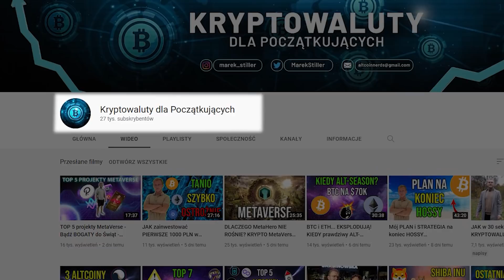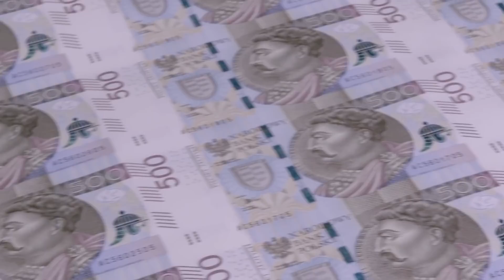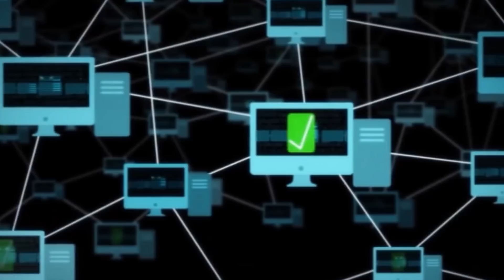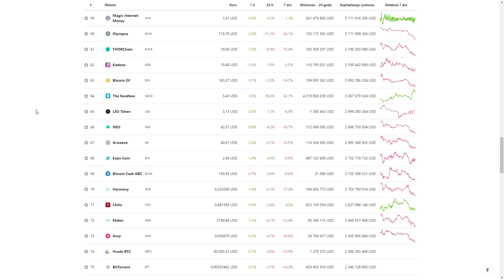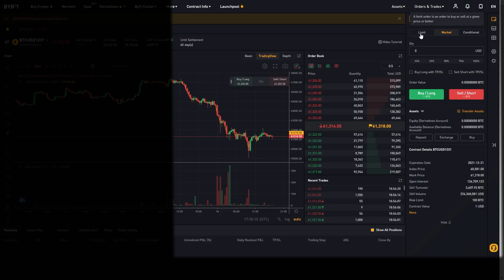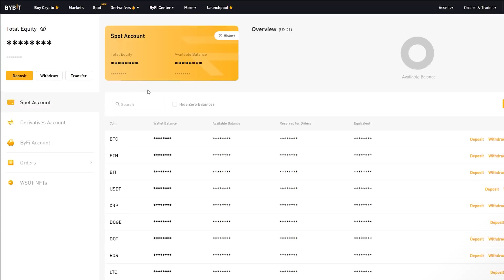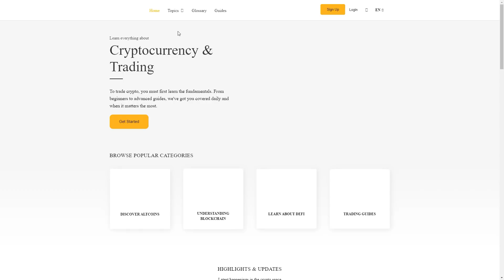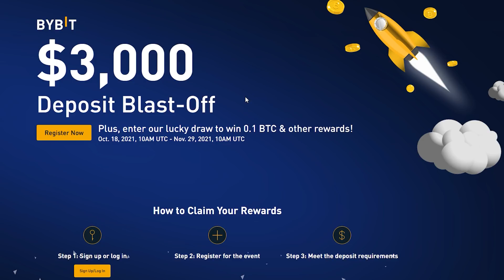Jak inwestować w KRYPTOWALUTY - PORADNIK od A do Z dla początkujących w 2021 roku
1. Zarejestruj się na giełdzie ByBit z linku w opisie pod tym filmem
 2. Wpłać 100$
 3. Obróć tą kwotą (zakup kryptowaluty/gra na dźwigni)

 1. Cashback od 8-10% zwrot z prowizji dla osób z mojego linka.
 2. Bonus od $100 do $30.000 USDT za pierwszy depozyt i obrót na Bybit.      Zależy od kwoty, wszystko jest pokazane po kliknięciu w link:

00:00 Wstęp
00:39 Konkurs
01:40 Twitter + Instagram
03:00 Dlaczego ludzie decydują się na zakup kryptowalut?
04:30 Czym dokładnie są kryptowaluty? Giełda Bybit, jak działa.
09:52 Gdzie kupić pierwsze kryptowaluty?
18:16 Zakończenie